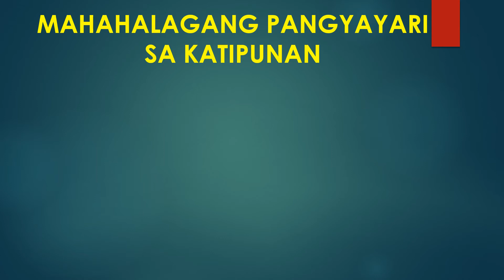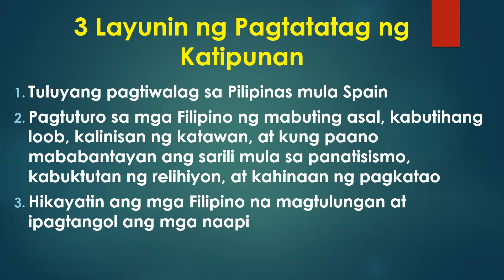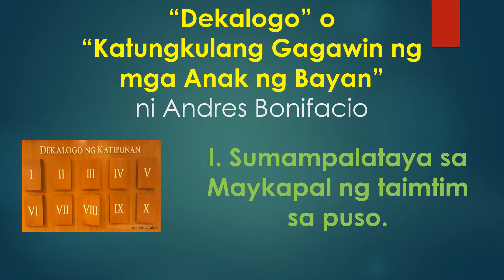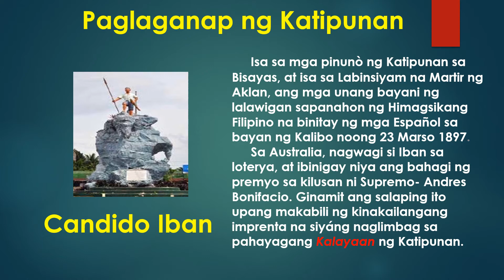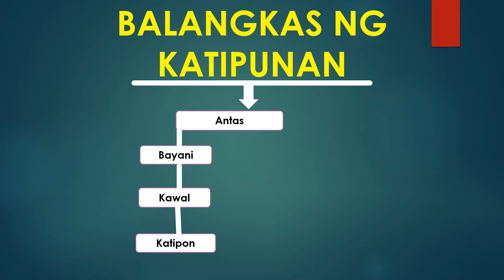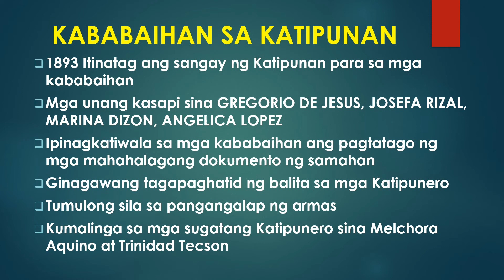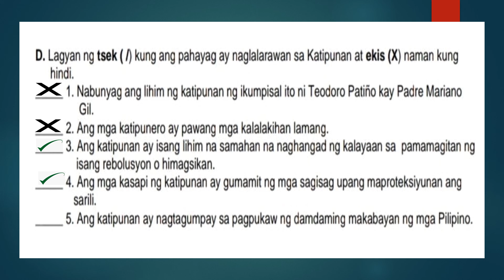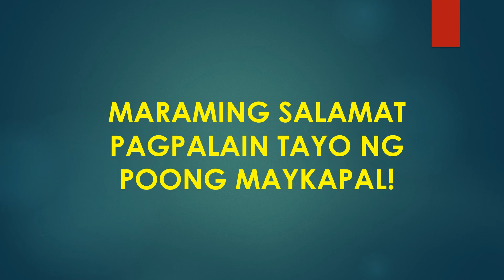Araling Panlipun 6 Week 3 1st Quarter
K-12 Lessons
Aralin Panlipunan 6 Week 3 First Quarter
Andres Bonifacio
Emilio Jacinto
Kartilya ng Katipunan
Candido Iban
Francisco del Castillo
Balangkas ng Katipunan
Melchora Aquino
Josefa Rizal
Trinidad Tecson
Deodato Arellano
Roman Basa

Ang video clip na ito ay ginawa upang maging supplementary lesson para sa ng mga mag-aaral na walang aklat at walang kakayahang sumali sa online classes. Ang mga larawang nasa video ay ginamit lamang para sa educational purposes para lalong mas maintindihan ng mga mag-aaral ang kanilang asignatura at walang intensyon na labagin ang copyright infringement law.

SANDUGUAN SA KATIPUNAN BY CARLOS V. FRANCISCO

Araling Panlipunan 6 Pag-usbong ng Nasyonalismong Pilipino Vibal Group